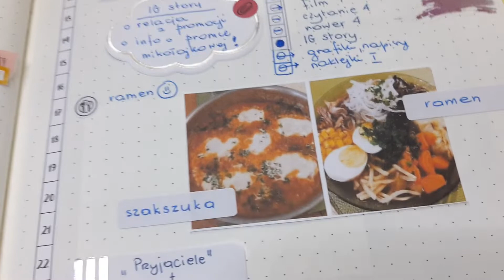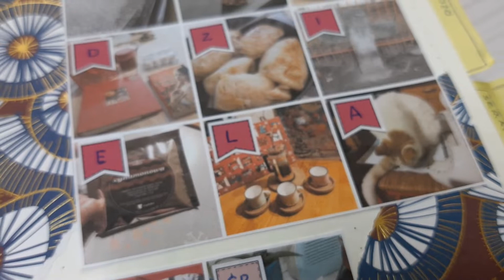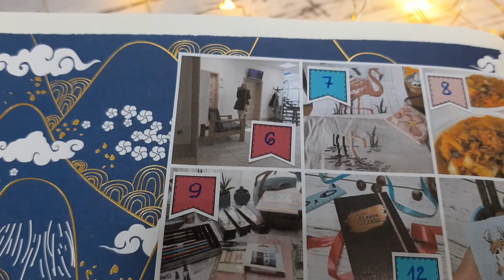BuJo [60] - podsumowanie listopada 2019 :)